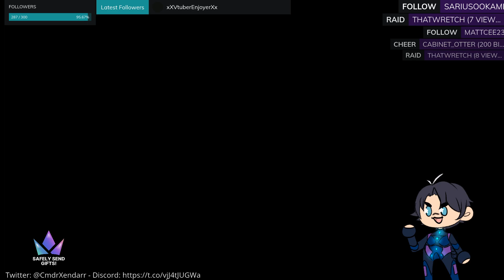Wolves, Trollhounds, and a Cultist Conspiracy? - Pathfinder Part 19